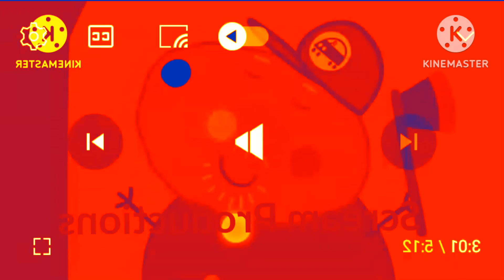Scream Productions Logo Effects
I Made it, Thank You!!!💕🍂💙🤎💘🤍💙🖤🖤🍂🖤🍂💕🍂💕💜💘💛💚💛🧡💙🍓🖤🤎💜💘💙💚💙💚💙💕🖤🤎♥️💚🖤💚💜🧡💛🧡💛💚💕💙🖤💕🤎🖤💘🖤🤎💛💚💛💚💚💛💜💚💕💜💕